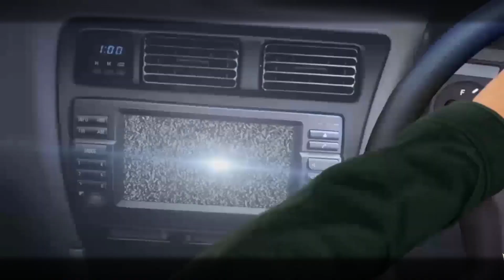Mystery Tales 9: Die andere Seite - Ep. 1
Spielbeschreibung: "Vor 10 Jahren ist eine neue Fernsehgesellschaft in die Kleinstadt Twola gezogen. Heute feiert sie ihr Jubiläum und verschenkt an alle Bewohner kostenlose Fernseher – doch die Menschen sterben vor ihren Fernsehern, was natürlich auch bei den Wissenschaftlern Fragen aufwirft."

Entwickler: Purple Hills
Publisher:  Purple Hills

Originaltitel: Mystery Tales: The Other Side